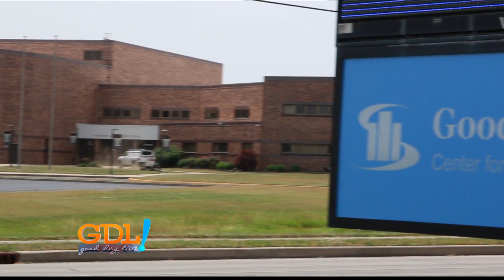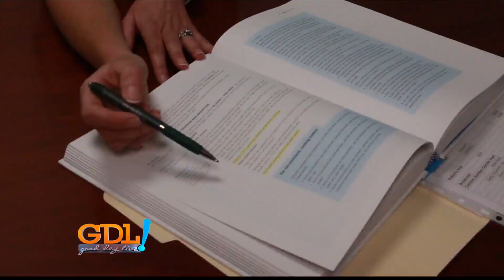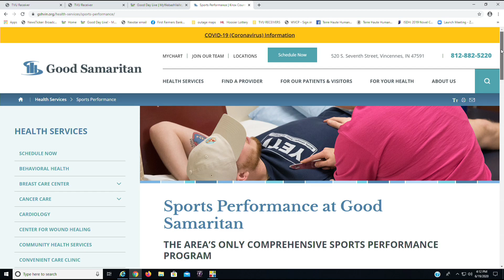Therapy and Sports Performance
good sam people exercising